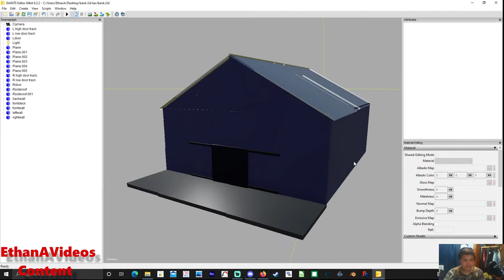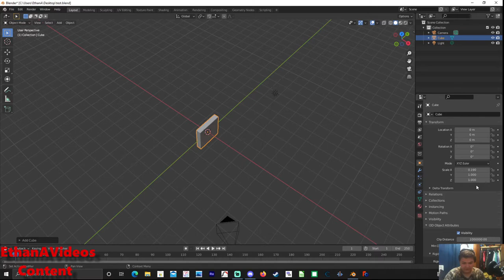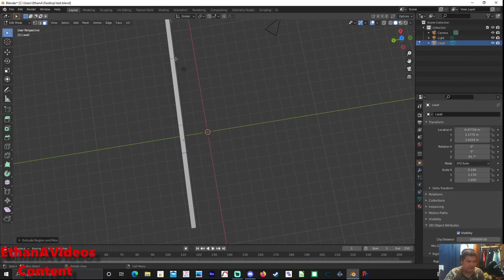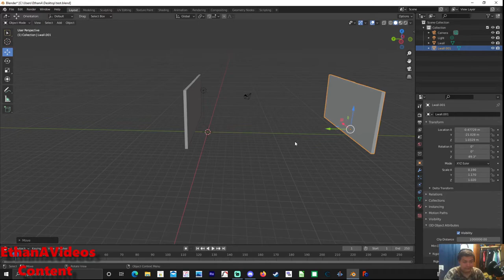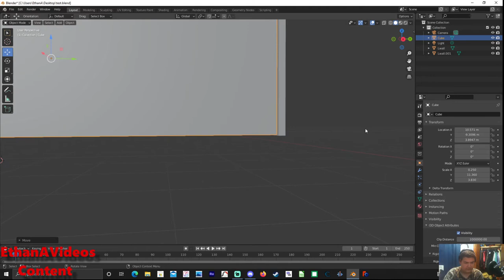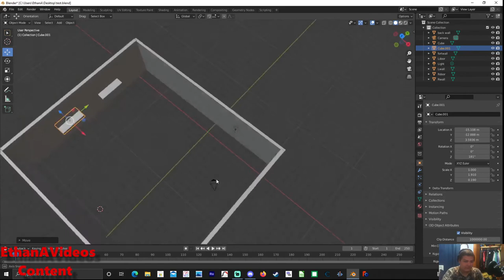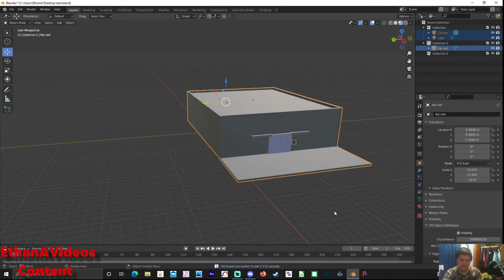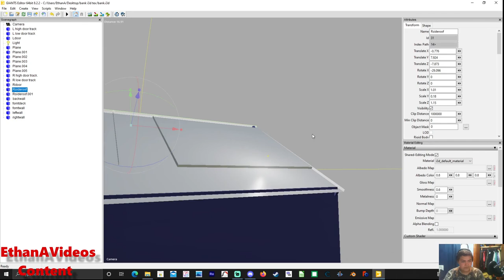How to make someting from blender for a FS19 mod (FS19 Moding How to)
hello every one today I'm going to show you How to make something from blender for a FS19 mod

the song in the video

this is my own content I made edited and posted it.

you all have a great day or night